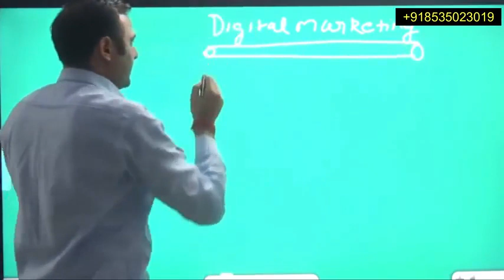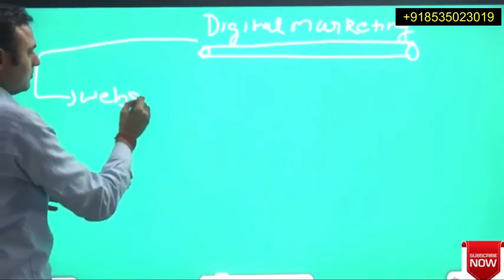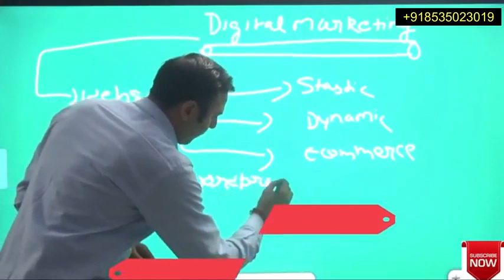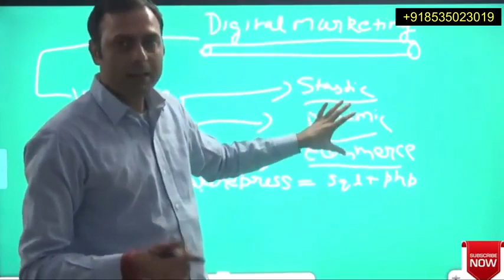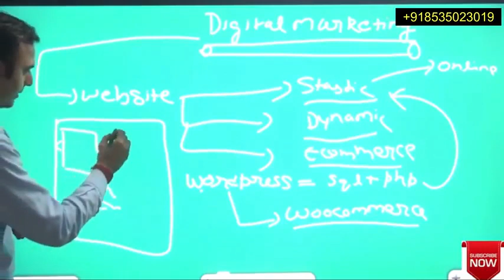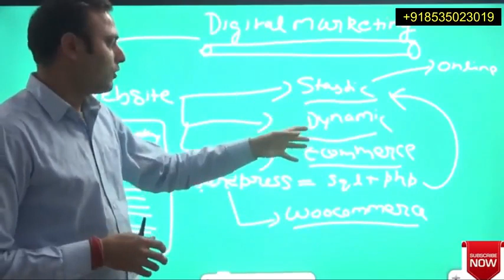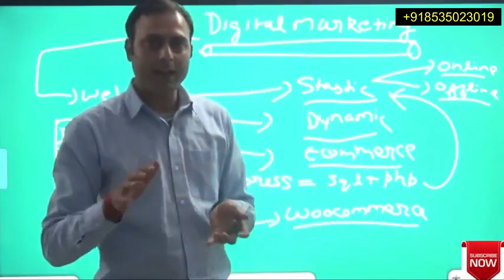Learn Free Digital Marketing Training From Industry Expert Digiwebengineers.com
Greetings from Digiwebengineers.
Hope you are doing well during these uncertain times!
We have Launched A new Digital marketing course for your business.
Digiwebengineers is a time-tested digital marketing agency based out of Delhi Gurgaon Jaipur. We proffer bespoke digital marketing solutions such as SEO, SMO, PPC, Link Building, Web Development, and CMS. Having a significant amount of experience in the sphere, we're a junction of highly skilled enthusiasts that have helped nurtured businesses ranging from startups to giant enterprises. Our enormous list of clientele shares our passion and vision by dint of the neoteric business solutions that we offer. After going through your business profile and witnessing your achievements, we strongly believe that our customized digital marketing solutions can hugely enhance your online presence across various platforms.
Have goals to fulfill?
Let's exchange synergies and together we can achieve them effectively and efficiently.
With regards
Rahul sikarwar
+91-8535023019